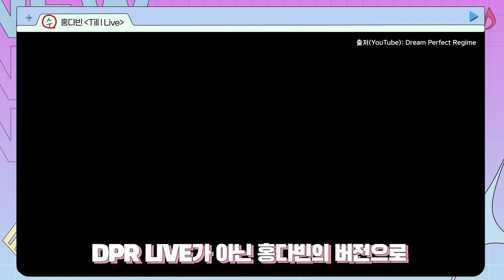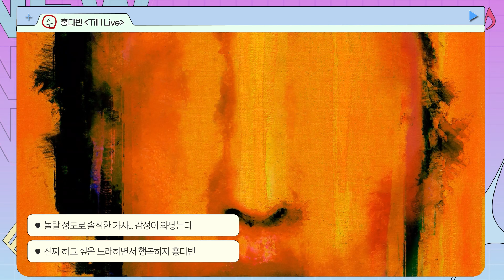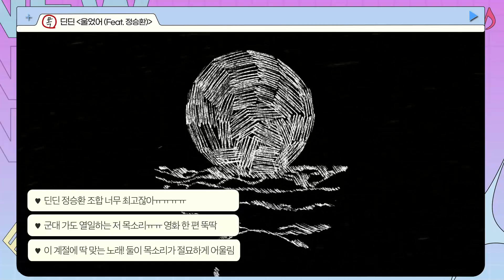[💿금주의 노래] 10월 셋째 주｜조광일｜로꼬｜홍다빈｜딘딘｜정승환｜Stone Music+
쌀쌀해진 가을 날씨에 들으면 좋을
띵곡들로 가득 찼던 10월 셋째 주😍

*아티스트 및 콘텐츠에 대한 근거 없는 비방, 욕설 댓글 등은 관리자에 의해 제재 될 수 있습니다.
Unfounded slander, abusive comments, etc. against artists and content can be sanctioned by administrators.